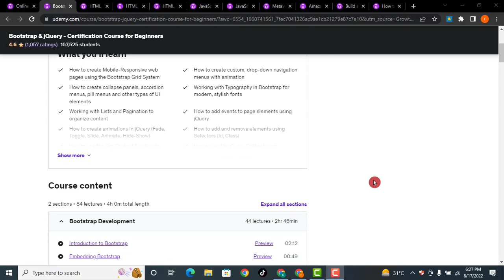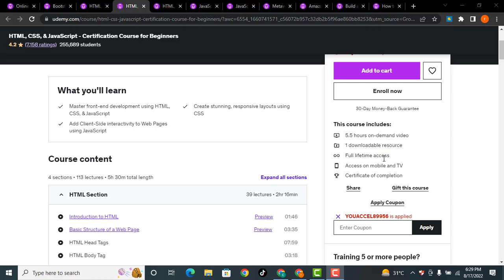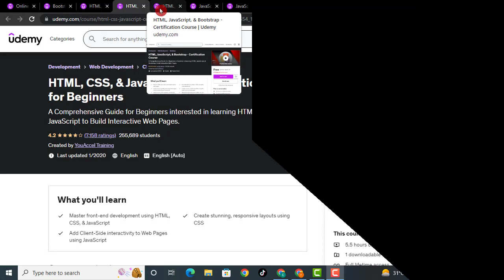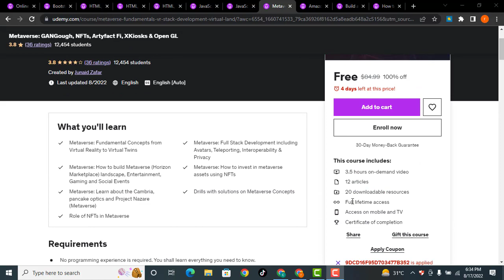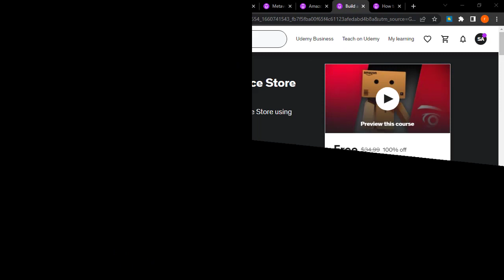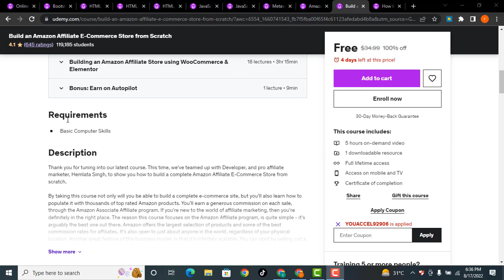How To Get Udemy Paid Courses For FREE | Udemy Free Courses Certificate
How to Install a Free SSL Certificate using Let's Encrypt

Learn HTML
Learn CSS
Learn Coding
Learn WEBDEVELOPMENT